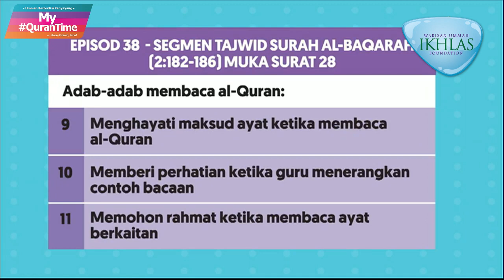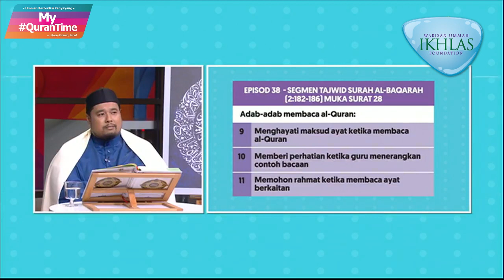Pembelajaran Tajwid Halaman 28 My QuranTime